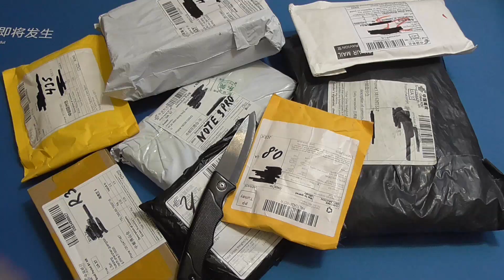Посылка с AliExpress №105 - всякая мелочевка для смартфонов которую покупают все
Кешбек сервис EPN реально можно не плохо зарабатывать на своих покупках, получаете назад от 7% от стоимости товара на Aliexpress, Banggood и других магазинах